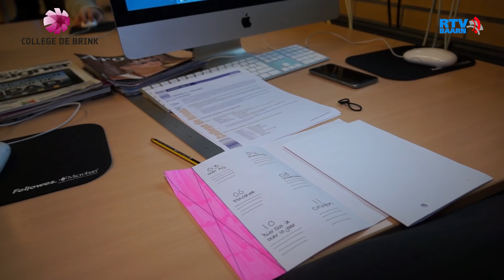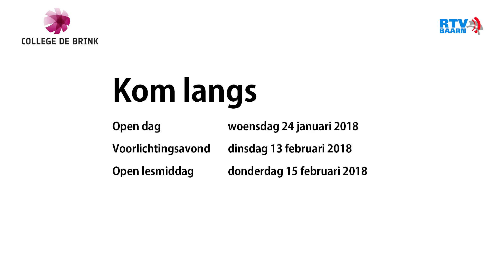RTV Baarn - College De Brink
Wat is het verschil tussen de basisschool en de middelbare school? Twee leerlingen van College De Brink geven je een rondleiding door de school om al je vragen te beantwoorden!